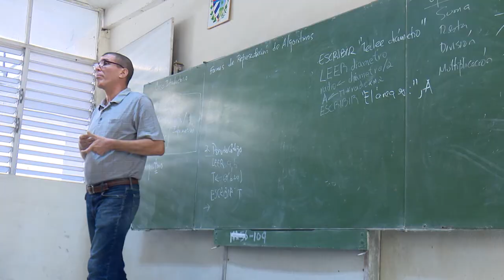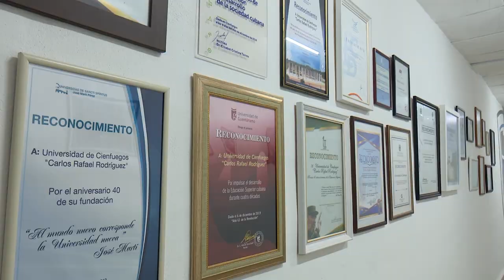Universidad de Cienfuegos incrementa programas doctorales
Las facultades de Ciencias Económicas, Industriales, Contables y Sociales, se sumaron a los programas doctorales de la Universidad de Cienfuegos. Atender a las necesidades formativas de profesionales del territorio y otros países de nuestra área geográfica, es prioridad en la institución.